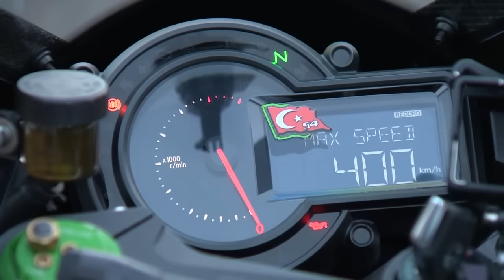Kenan Sofuoğlu 400 km'lik Hız - Kawasaki H2R World Speed Record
Kenan Sofuoğlu Osmangazi Köprüsü'nde 400km'lik Hıza Ulaşarak Kawasaki H2R ile rekor kırdı.
Kawasaki H2R World Speed Record 400km/h-Kenan Sofuoglu